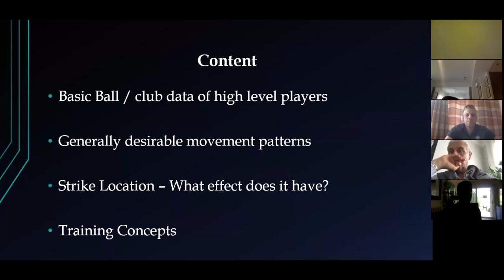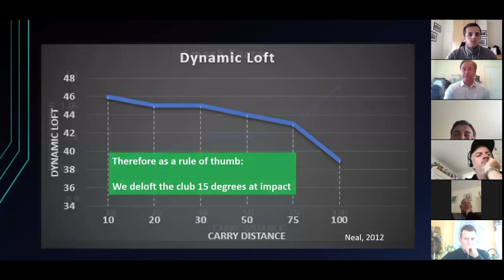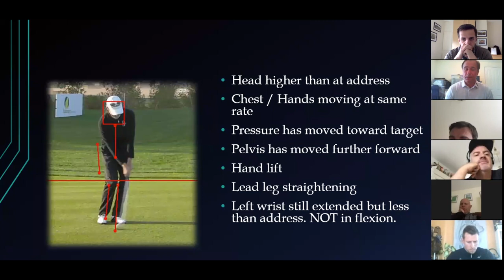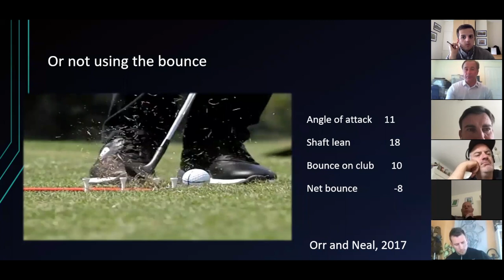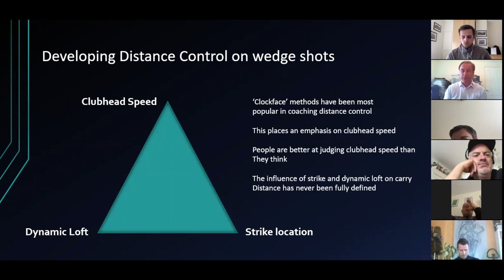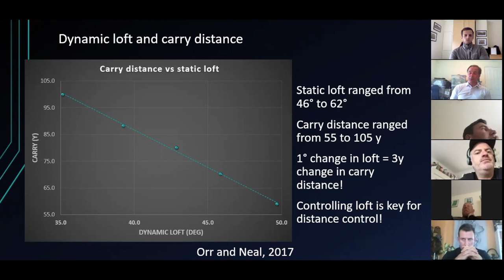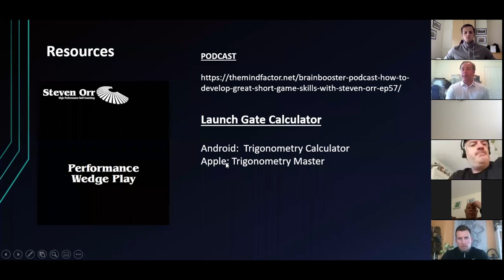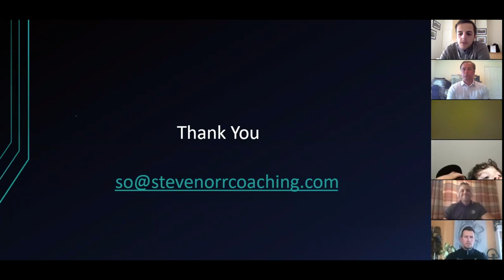The Art & Science of Wedge Play - Steven Orr | CPG Masterclass Series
Steven has been a full time golf coach for 17 years and recently became the youngest ever recipient of the coveted PGA Master Professional title. He has a Master’s Degree (MSc) in sports coaching and is currently working towards a Doctorate in Elite Performance at The University of Central Lancashire.

Steven has coached European tour players, ladies European tour players, the 2018 Great Britain and Ireland Curtis Cup side and was voted England Golf Coach of the year in 2015. He also has a strong track record in elite junior coaching, having coached several juniors all the way from junior golf through to National level. As a speaker, Steven has delivered sessions at conferences in multiple countries worldwide including Argentina, Holland, Denmark, Italy, China, Bulgaria and Spain.

This webinar is aimed at all professional golfers and assistants with a particular interest in coaching wedge play and more broadly the short game to golfers. By the end of this sessions, listeners will:
 - Have a greater understanding of coaching the short game to golfers of all levels.
 - Be able to examine different perspectives of elite level player’s pitching techniques, including the key ball, club and movement characteristics within their short games

The CPG Masterclass Series embodies a range of talks and presentations for PGAs and PGA Professionals that cover a variety of subjects and topics, delivered by world-class, industry leading experts from their respective fields.